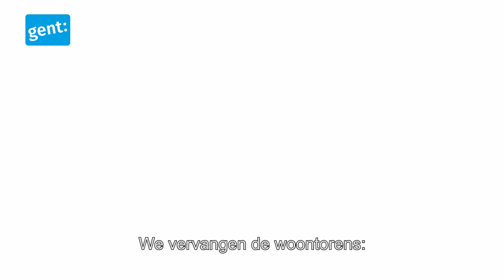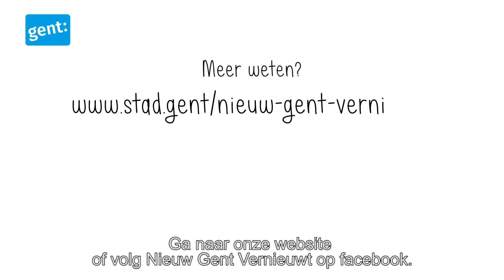Nieuw Gent Vernieuwt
Nieuw Gent Vernieuwt! Zes woontorens worden vervangen door nieuwe sociale woningen, er komt een centraal park en ook het Rerum Novarumplein wordt helemaal anders.